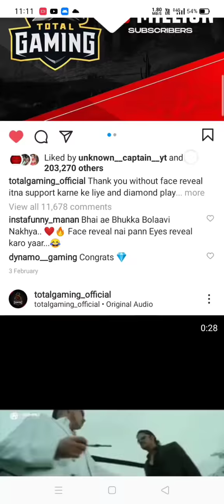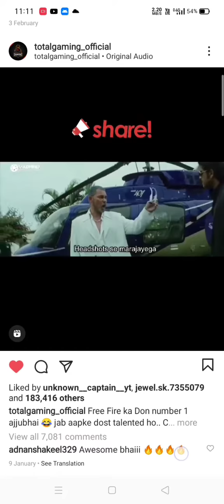total gaming Ka Instagram a giya upas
total gaming Instagram hack ho giya breaking news user not found total gaming
ajjubhai Instagram official account hacked not found @totalgaming @dasigamer @amitbhai @ajjubhai hacked account a giya upas